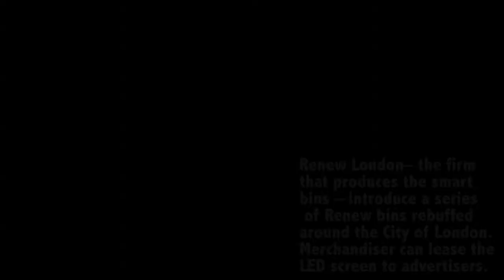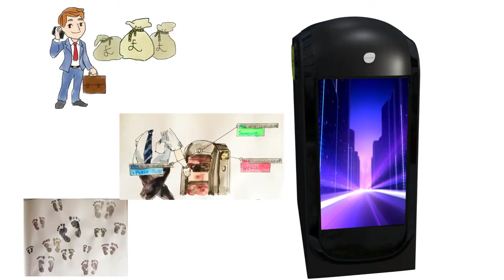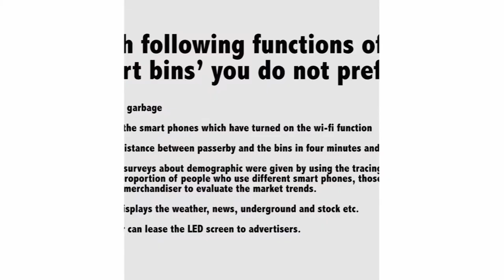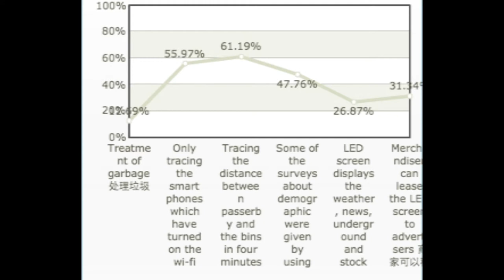London Smart Bin